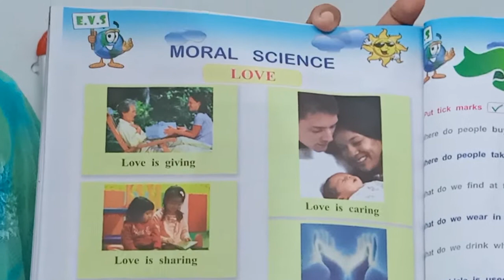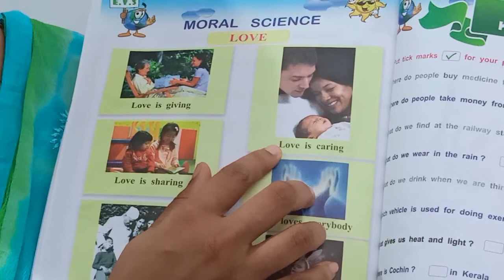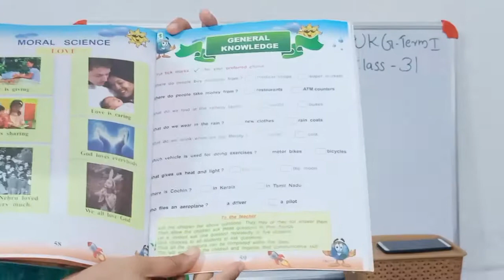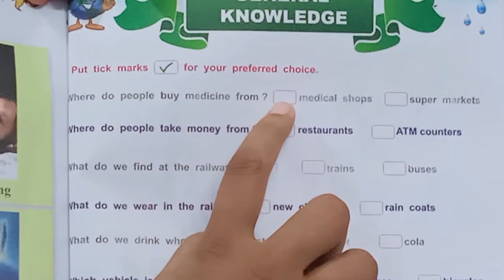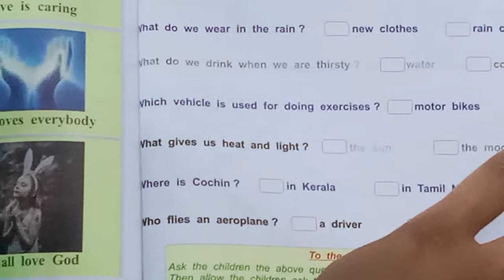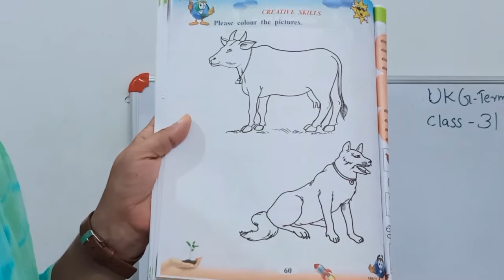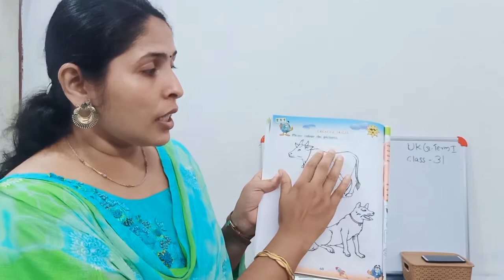UKG TERM 1 EVS CLASS 31